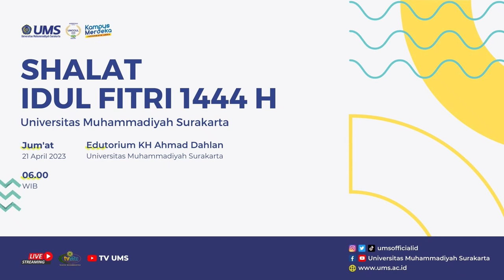Shalat Idul Fitri 1444 H Universitas Muhammadiyah Surakarta